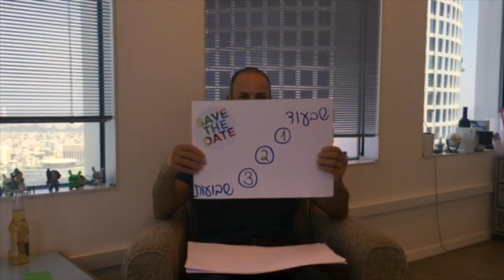A Friendly Reminder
Gigya TLV